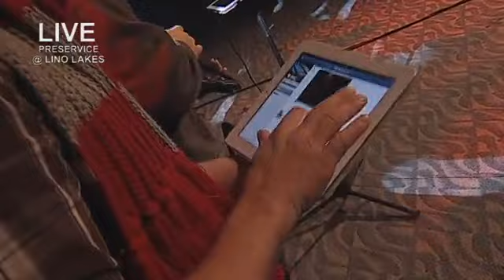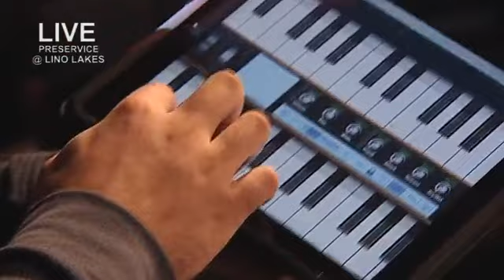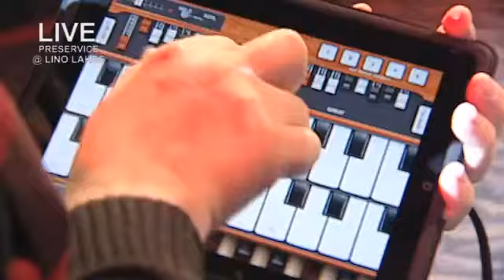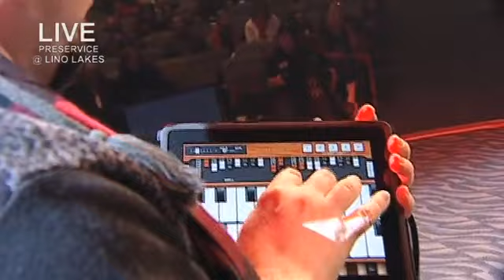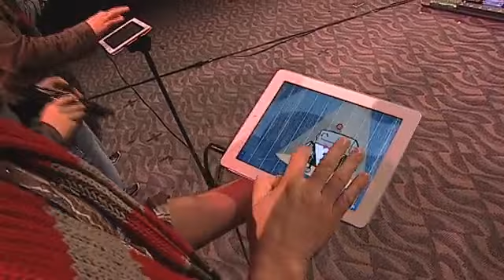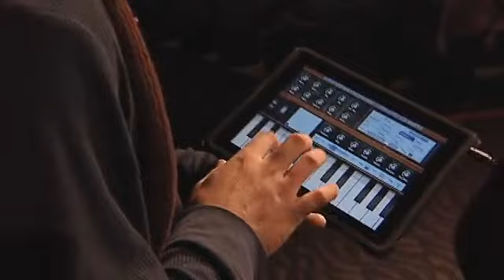EB iBand.mov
This video is already on Vimeo. I wanted to feature it on a Website, so I uploaded it to YouTube. My son David plays some of the guitars. My other son, Kevin, plays percussion on his iPad. This iBand gives credit to NorthPoint Community Church in Alpharetta, GA for the inspiration.